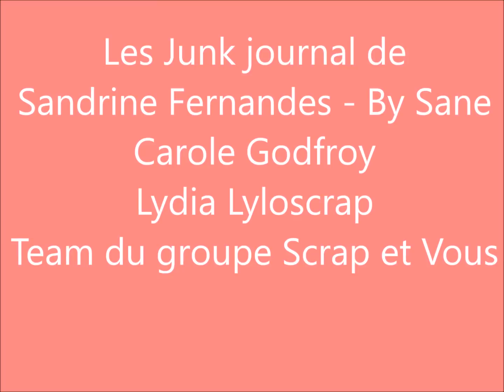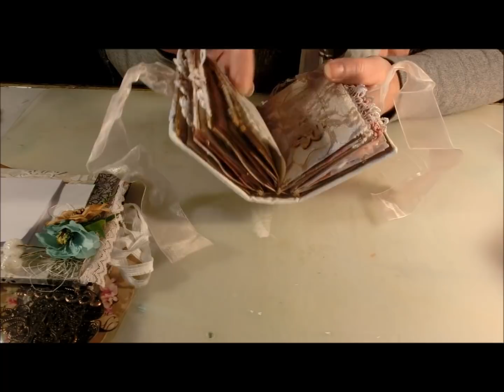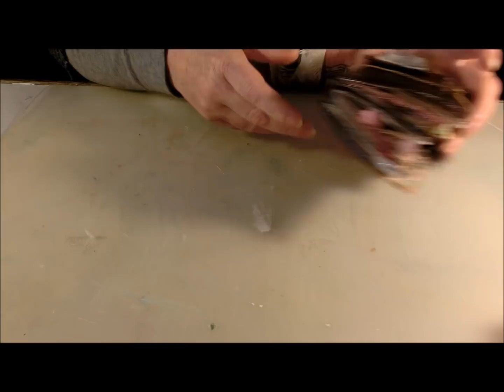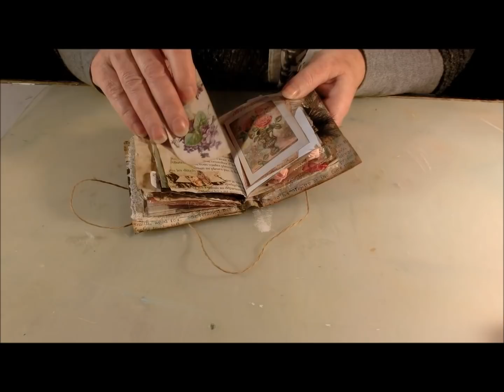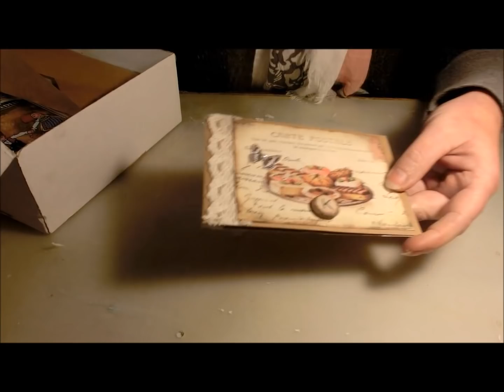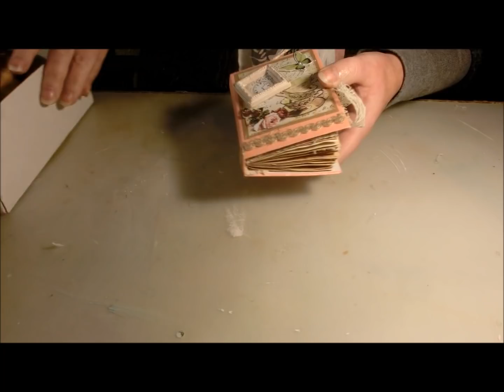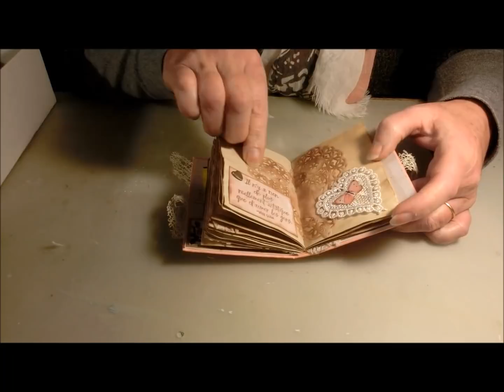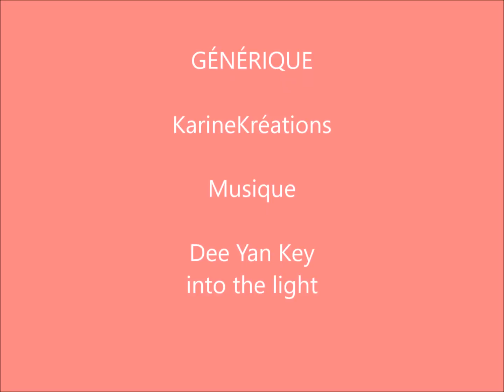Junk des 3 filles de la Team Scrap et Vous 2018 03 09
swap en quadrinôme avec entre team de Scrap et vous.
Avec Sandrine Fernandes - By Sane ; Carole Godfroy - Lidia Lyloscrap.
thème Junk journal shabby